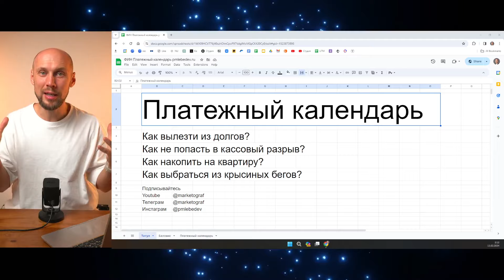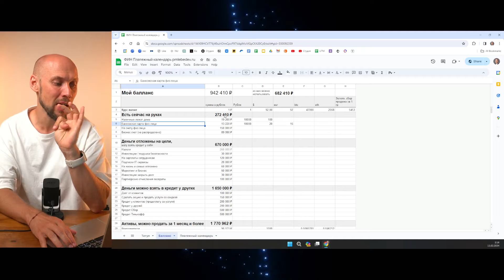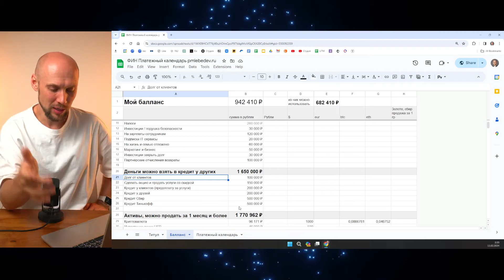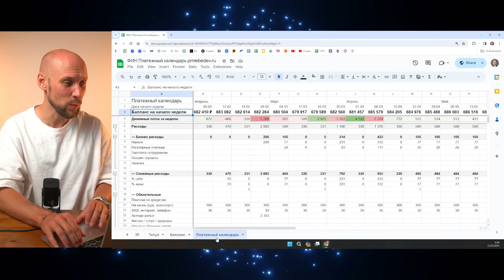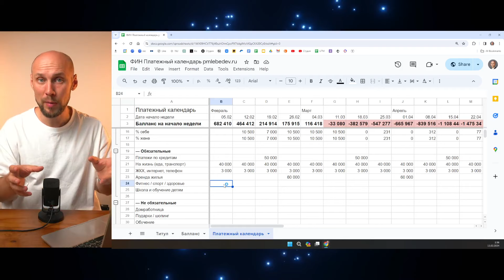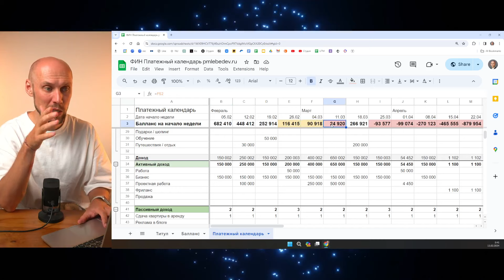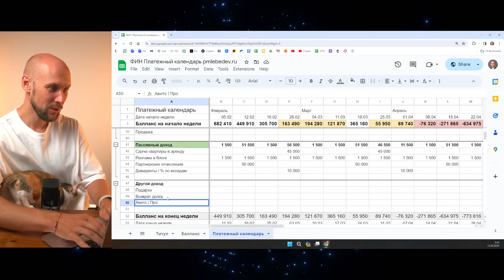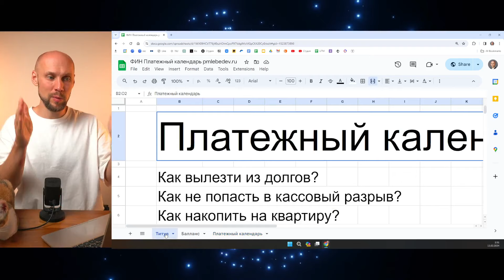Как выбраться из долгов за 20 минут в день. Как выйти из кассового разрыва. Реальный инструмент!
Инструкция по заполнению таблицы в этом видео.

00:00 Введение
Автор рассказывает о своем опыте использования инструмента "платежный календарь" для выхода из долгов и накопления на квартиру.
Инструмент помогает планировать расходы и доходы, а также видеть, сколько денег остается на конец недели.

01:54 Как использовать платежный календарь
Внести все свои деньги на текущий момент в таблицу.
Внести расходы и доходы на каждую неделю.
Таблица автоматически посчитает, сколько денег остается на конец недели.
Важно указывать все курсы валют и категории денег.

03:46 Применение платежного календаря
Использовать платежный календарь только в периоды, когда нужно выйти из долгов или кризисов.
Откладывать деньги на налоги и критические расходы.
Использовать инструмент для планирования и контроля расходов.

09:26 Платежный календарь
Автор объясняет, как использовать платежный календарь для отслеживания своих финансов.
Он выделяет различные категории денег, которые могут быть использованы или отложены, включая деньги на налоги, зарплату сотрудникам, инвестиции, долги, партнерские отчисления и возвраты, и активы, которые можно продать.
Он также упоминает о капитале, который не собирается продавать, и о накоплениях, которые не собираются тратить.

18:06 Платежный календарь и налоги
Автор объясняет, как учитывать налоги в платежном календаре, умножая весь доход на 0.07.
Он также обсуждает регулярные платежи, такие как аренда, и как их фиксировать в календаре.
Он подчеркивает важность отслеживания своих финансов и использования платежного календаря для управления своими финансами.

20:18 Анализ финансов
Фиксирование расходов и доходов, планирование платежей.
Учет обязательных расходов: аренда, зарплата, платежи по кредитам, семейные расходы.

24:56 Планирование финансов
Учет необязательных расходов: фитнес, обучение детей, подарки, шопинг, отпуск.
Использование формата "красная зона" для обозначения критических расходов.

29:43 Учет доходов
Активный доход: зарплата, проектная работа, бизнес.
Планирование доходов и расходов для улучшения финансового состояния.

31:36 Использование таблицы для анализа финансов
Видео рассказывает о том, как использовать таблицу для анализа финансов.
В таблице можно фиксировать расходы и доходы, а также анализировать их динамику.
Можно также использовать условное форматирование для выделения крупных расходов и доходов.

33:29 Дополнительные источники дохода
Видео упоминает о возможности получения дополнительного дохода от сдачи квартиры в аренду, рекламы в блоге, партнерских отчислений и дивидендов по вкладам.

36:08 Оптимизация расходов и доходов
Видео объясняет, как можно оптимизировать расходы и доходы, например, сократить налоги, попросить отсрочку по платежам, договориться о снижении арендной платы или зарплаты сотрудникам.
Это помогает улучшить денежный поток и исправить ситуацию с долгами.

39:54 Планирование и использование таблицы
Видео подчеркивает, что планирование и использование таблицы для анализа финансов может быть нерегулярным, и рекомендует использовать таблицу на неделю, чтобы не перегружать себя.
Это позволяет более спокойно и эффективно планировать свои финансы.